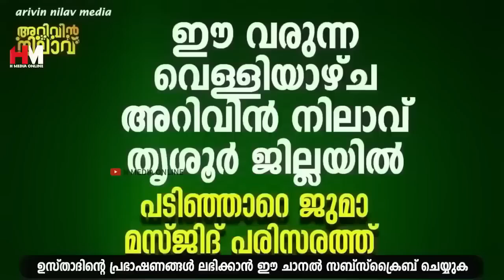മനസ്സിലുള്ള ആഗ്രഹങ്ങൾ സാധിച്ചു കിട്ടണോ എങ്കിൽ മുഹറം 9ന് ഈ സ്വലാത്ത് കൂടുതൽചൊല്ലിക്കോളൂSafuvan Saqafi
Assalamualaikum,

Topic :-
Muharam 9
Arivin Nilav
Ramalan Dhikr
Al Kahf
Safuvan Saqafi
Haddad
Ramalan
Ramalan Nilav
Ramalan Diqr